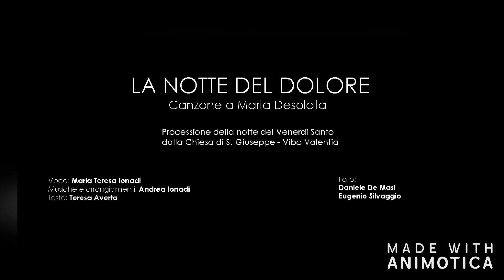La notte del dolore - Canzone a Maria Desolata (Vibo Valentia)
Voce: Maria Teresa Ionadi
Musiche e arrangiamenti: Andrea Ionadi
Testo: Teresa Averta

Foto:
Daniele De Masi
Eugenio Selvaggio

Un momento di musica e preghiera incastonato nei Riti della Settimana Santa vibonese.